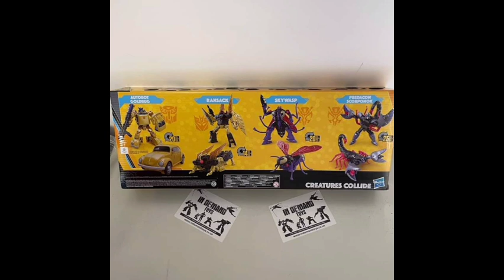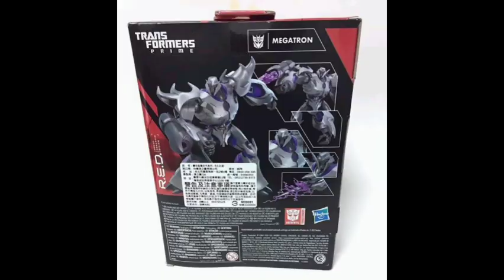Mexinews 06-23-2022: Un nuevo Devas, Nuevos REDs, Apocalypse y mucho más...